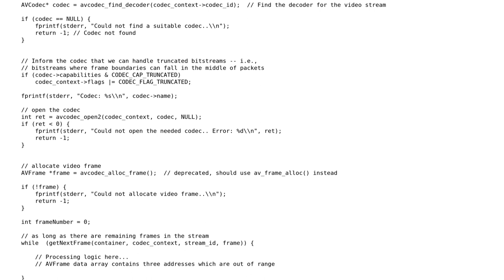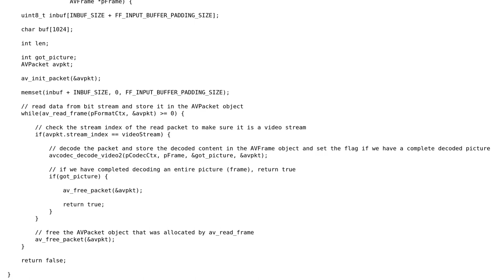Corrupt AVFrame returned by libavcodec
With thanks & praise to God, and with thanks to the many people who have made this project possible! You are responsible for your own actions.